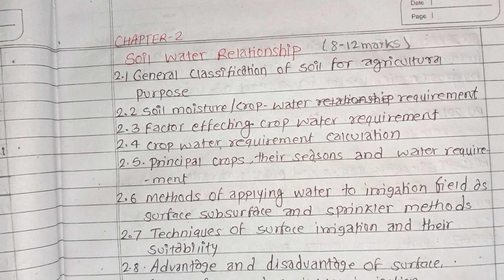Unit:1 | Introduction | Theory | BE Civil | Prashant YT | TU,PU,KU,PoU | 6th Sem | Irrigation Eng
1subscriber = More inspiration to make Videos.